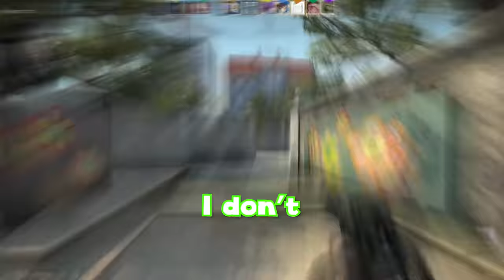CULTURALLY INSENSITIVE CSGO MOMENTS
these csgo moments can be pretty culturally insensitive..